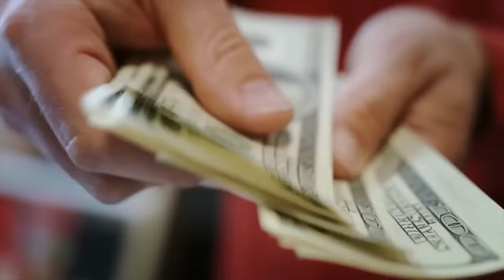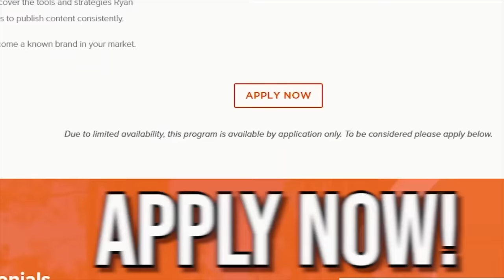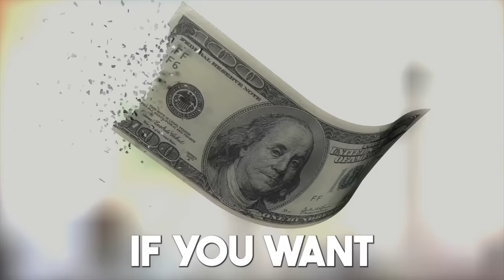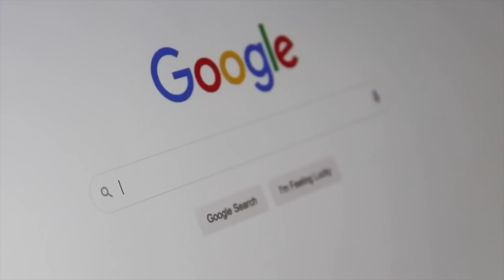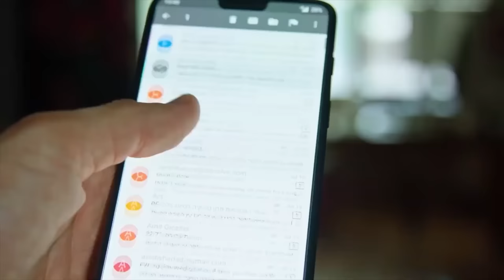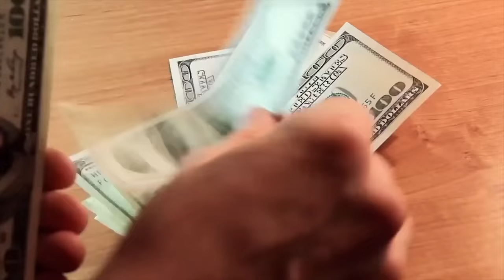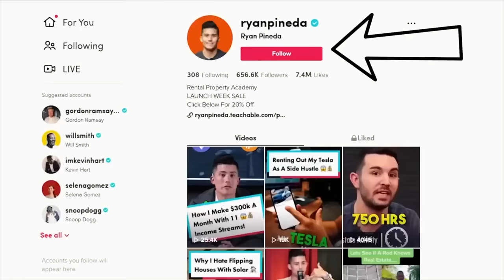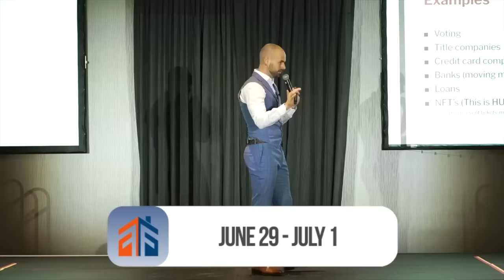How To Flip Real Estate To Your First Million Dollars | Masterclass